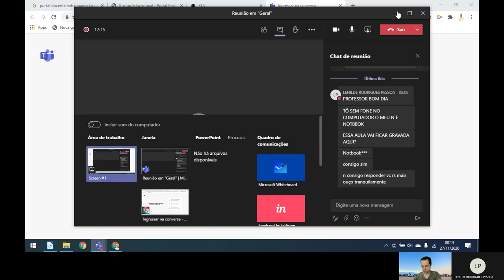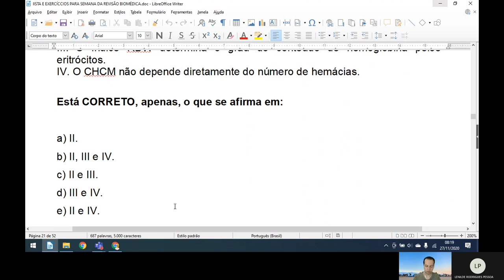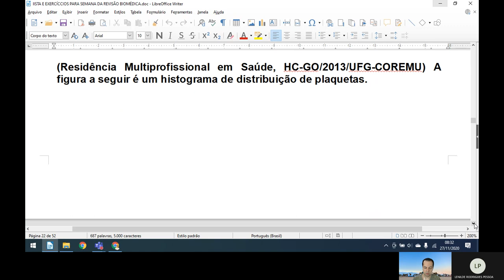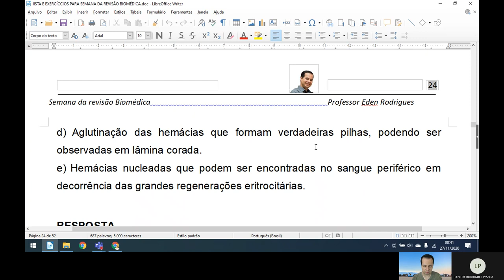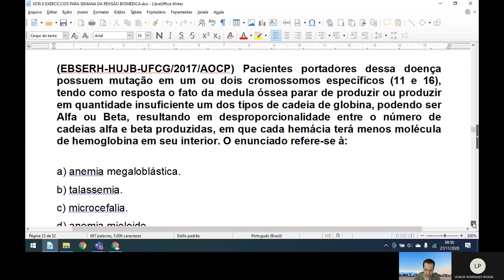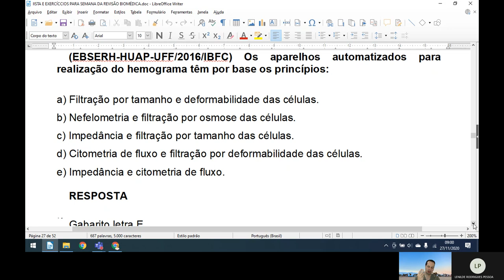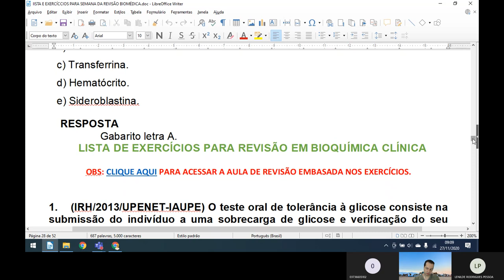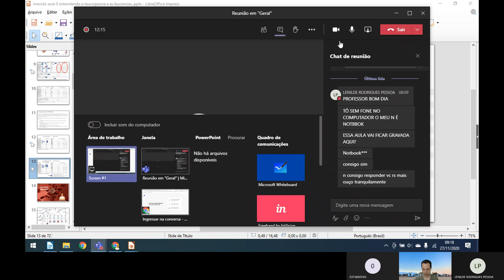Revisão de hematologia baseada em exercícios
Revisão de hematologia baseada em exercícios. Vai Prestar Concursos?! Você está preparado?! Clique no link e descubra.

Gostou?

🎬Nesta Vídeo aula o Professor e Drº Eden Rodrigues (Biomédico Microbiologista e Patologista clínico)  comenta exercícios de hematologia das mais diversas bancas e concursos púclicos.  Desta forma o canal do residente biomédico vem auxiliar o acadêmico na graduação ou recém formado a pensar como um profissional pensaria nestas situações.

Grande abraço!😱🤩